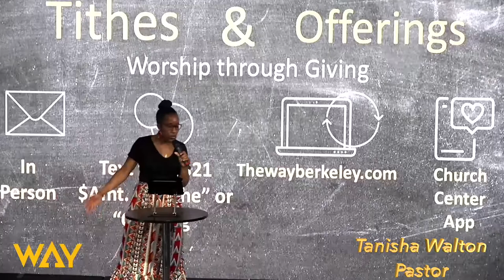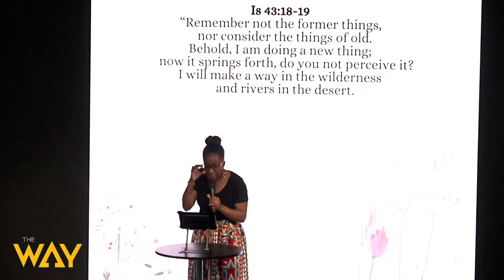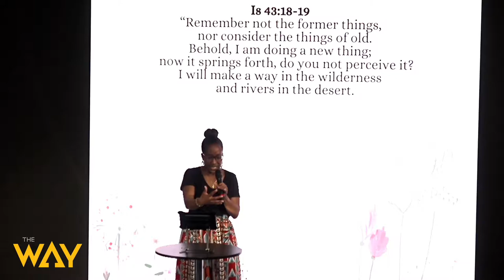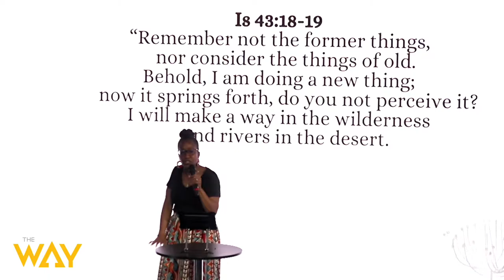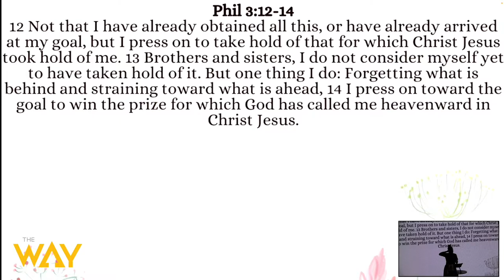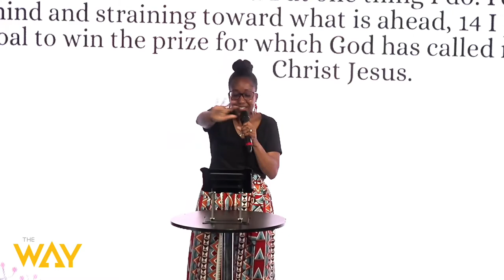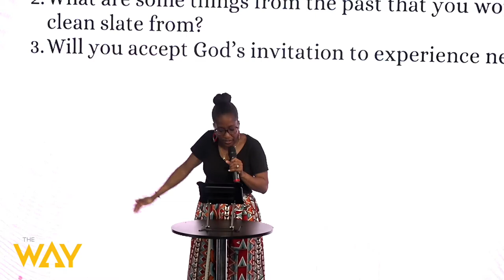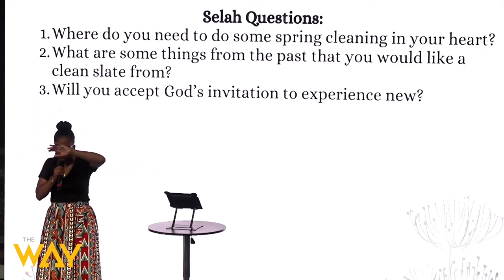Remember To Forget by Pastor Tanisha Walton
As we take on spring cleaning projects around our homes, don't forget to check in the internal spaces for clutter as well. Watch this sermon preached by Pastor Tanisha Walton for insight on the importance of making room in our hearts for new things by cleaning out the former things.